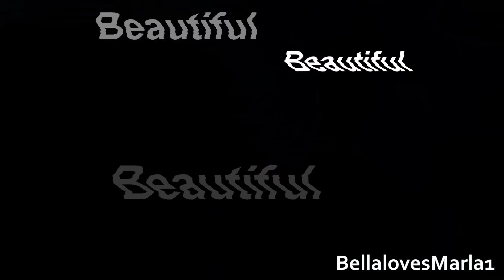Tom Felton | I fu** you...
I had to do a Video after I saw the new shooting *-* I'm sorry that it's so short but I didn't want to repeat the pics so often...

Fandom: Tom Felton
Song: Para-Noir
by: Marilyn Manson
Program: Sony Vegas Pro 9.0